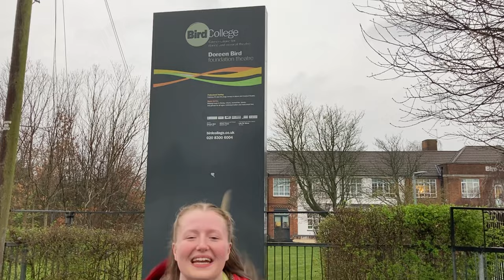Bird college vlog!!! Mock assessments, watching 3rd year shows and having fun!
Hello!!!
Today I did a vlog at bird college as I have my 2nd year assessments coming up and it was very exciting as I got the opportunity to each the amazing 3rd years in the magical musical Pippin!!!